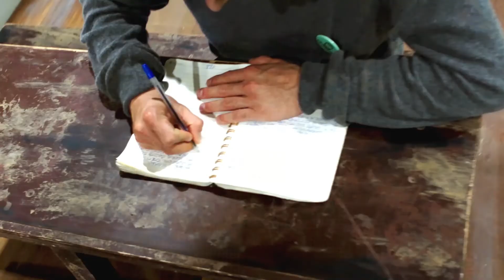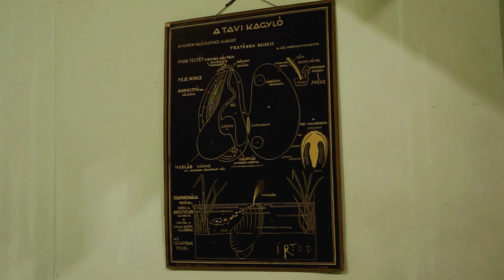Szeptember 1.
Lyricist: Gáspár Szőke
Songwriter: Gáspár Szőke

Szeptember Egy · Gazsi Rap Show
Rap Show Album

Composer  Lyricist: Gáspár Szőke
Songwriter: Gáspár Szőke
Felvétel: Donnák János
Vágás: Donnák János és Szőke Gáspár
A Felvételek a Nemzeti Filmtörténeti Emlékparkban készültek.
A szereplők a Csakoda csoport tagjai, valamint Berkeszi Dávid és ózdi fiatalok illetve a  Szeszrekészek együttes tagjai.
Csakoda:
Bogyó Virág
Lődi Virág
Kovács Kristóf
Menyhárt Norbert
Murányi Mózes Márton
Trapp Dominika,
A dal Gazsi Rap Show - Rap Show Album című nagylemezén hallható.